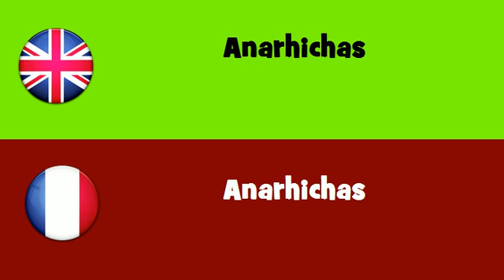FROM ENGLISH TO FRENCH = Anarhichas